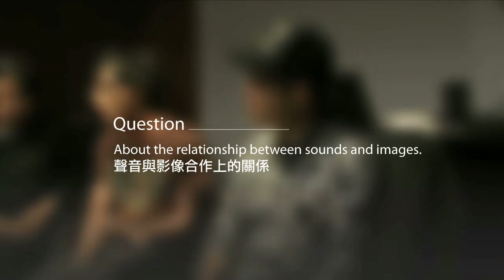LSF 46 Artist Talk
Fujui Wang ( 王福瑞 )
Empty Space On A Chessboard ( 棋盤上的空格 )